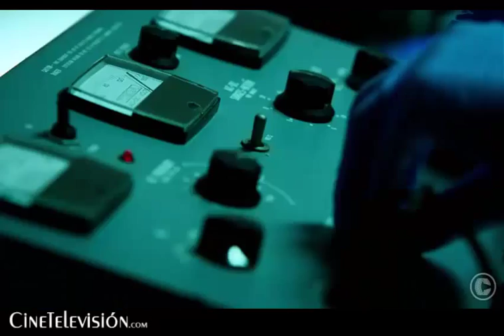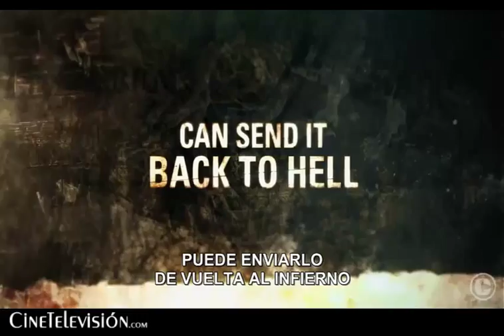'Constantine' - Trailer extendido subtitulado